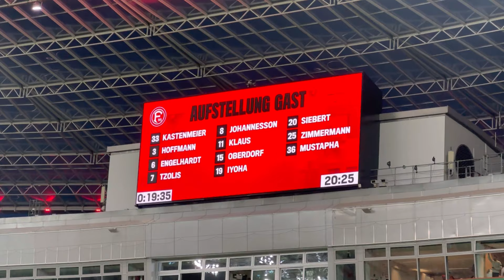Leverkusen fährt nach Berlin🔥 Bayer Leverkusen - Fortuna Düsseldorf / Stadion Vlog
DFB Pokal Halbfinale

Bayer Leverkusen 4:0 Fortuna Düsseldorf

Was ein Spiel von Leverkusen gegen schwache Düsseldorfer die sich nicht zeigen könnten trotz guter Chancen. Aber am Ende wie zu erwarten wieder ein Sieg für die ungeschlagenen Leverkusener diese Saison! Hoffen wa mal das es im Finale wieder so bleibt.

Tore: Frimpong 7‘ Adli 20‘ Wirtz 35‘ Wirtz 60‘

Wenn euch da Video gefallen hat und ihr wollt das wir nach Berlin fahren dann lasst ein Abo & lien da und aktiviert die 🔔